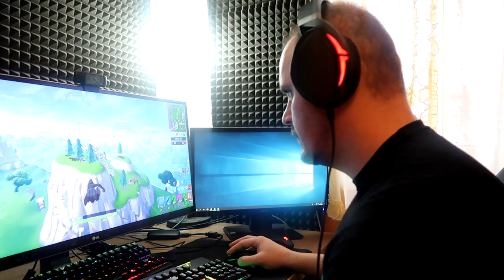AZ EGYIK KEDVENCEM | ASUS FUSION 300 7.1 GAMER